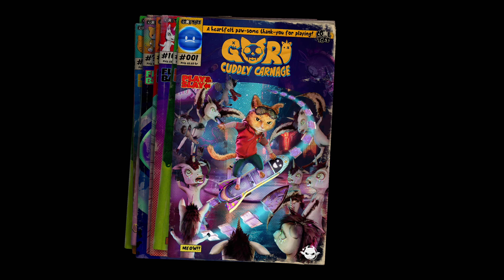Gori Cuddly Carnage (Un Chat Ultra Violent) | Découverte Gameplay FR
Gameplay FR et Découverte de Gori Cuddly Carnage sur PlayStation 5

L'adresse Postale pour envoyer vos lettres courriers:

DPA Montreuil
MrQuoty
257 Rue De Rosny
93100 Montreuil